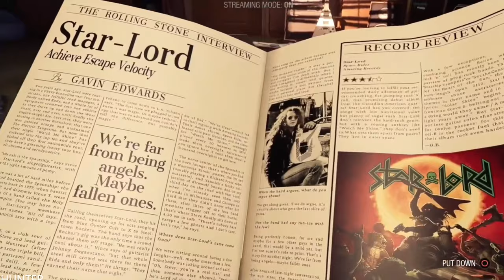GUARDIANS OF THE GALAXY PS5 Gameplay REAL 4K 60FPS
PC SPECS:
- cpu: INTEL i9 9900K 4.86ghz
- mainboard: ASUS ROG STRIX Z390-F GAMING
- vga: ASUS RTX 2080 Ti Strix OC 11GB
- ram: KINGSTON PREDATOR DDR4 32GB 3466 MHZ CL15
- ssd: SAMSUNG 970 Evo 1TB M.2 SATA 3400/1500
-hdd : WDD RED 6tb x3
- psu: EVGA 1300WATT
- cpu cooler: CORSAIR H100I V2 HYDRO SERIES
-case: Phanteks Enthoo Evolv atx + RGB LED